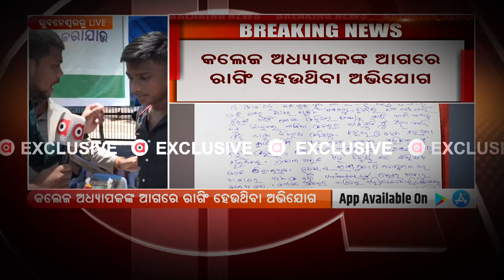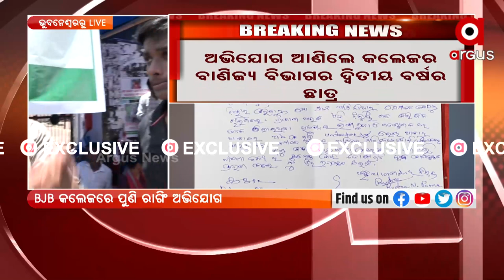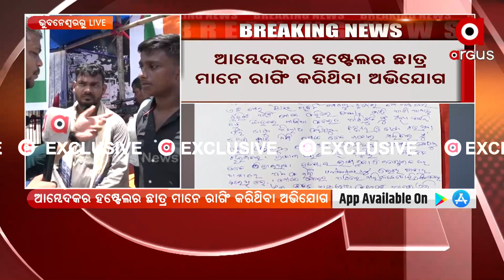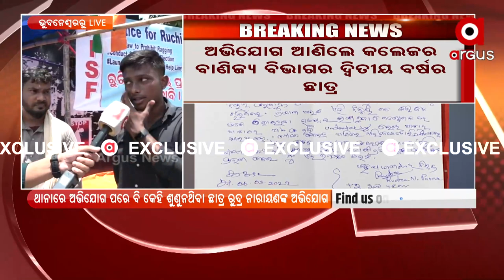After Ruchika's Death, Another BJB student faces raging, complaint filed